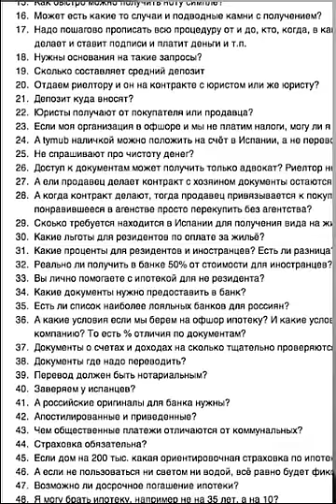Как выгодно купить недвижимость - АНОНС Мастер Класса / Жизнь в Испании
Как выгодно купить недвижимость в Испании.
Мечтаете приобрести дом или квартиру на берегу моря?
Собираетесь сделать это в ближайшем будущем?
Тема - инвестиции в Испанскую недвижимость.
Ключевые моменты.
Инвестиции в недвижимость средиземноморья это не только пассивный доход,
но и экологически чистое море, воздух.
Возможность получить ипотечный кредит в европейском банке под 4%  годовых.
В какое время и на какой срок выгоднее сдавать в аренду свою жилье,
чтобы получить максимальную выгоду.
Совсем скоро я возьму небольшую группу в обучающую программу
7 дневный мастер класс «Сам себе Риелтор», в которой мы
вместе с Вами сможем спланировать стратегию покупки недвижимости
за рубежом на самых выгодных для Вас условиях.
Несмотря на кризис, выбрать и приобрести квартиру  с максимальной выгодой
для себя, остается проблемой.
Слишком много посредников. Слишком мало практической информации.
В «Сам себе ребе Риелтор» будет еще больше практической информации:
реальные расчеты по конкретным объектам, рассмотрение необходимых документов,
калькуляция дополнительных затрат на содержание.
Если Вам интересно пройти этот мастер-класс со мной, превратить свою мечту
в реальный план действий. Под моим присмотром с обратной связью.
Разобраться в бумажных и финансовых тонкостях.
Как получить ответы на вопросы о которых молчат агенты по недвижимости?
Перейдите по ссылке, оставьте свои данные.

В Рамках проекта веду коучинговую программу "Сам себе Риелтор",
-Мастер класс "Как получить максимальную прибыль,
инвестируя в недвижимость Испании?"
-  ежемесячный онлайн брифинг секреты профессиональных риелторов
- руководитель школы Профессионального покупателя «Сам себе Риелтор"

при минимальных вложениях
Получение стабильного дохода от сдачи своего жилья в аренду